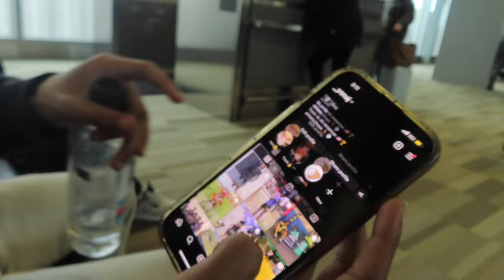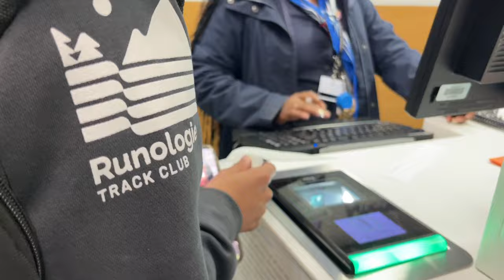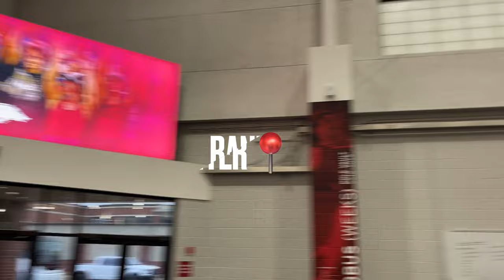University of Arkansas Track Meet Vlog 🐗🔥(Razorback Invitational) Travel Vlog + More! Naz Va⭐️